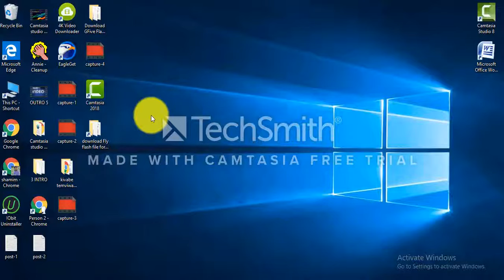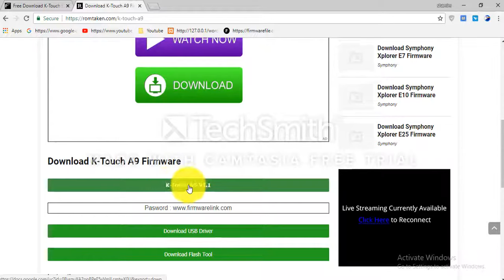Download K Touch Flash file for All Models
Download k-touch Flash file [all models]